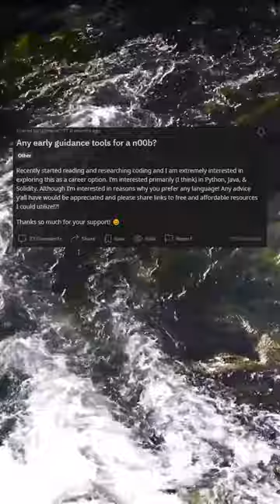Any early guidance tools for a n00b?